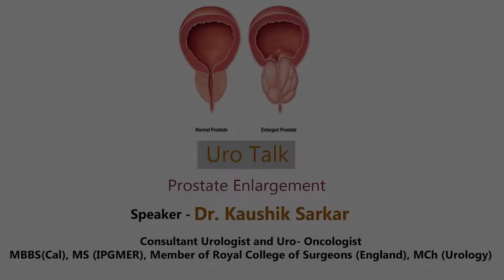Prostate Enlargement explained Bengali - By Dr. Kaushik Sarkar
🩺Dr. Kaushik Sarkar
📌Consultant Urologist and Uro- Oncologist
👉MBBS(Cal), MS (IPGMER), Member of Royal College of Surgeons (England), MCh (Urology)
📍Address : 4/2, Paramhansa Dev Road Chetla Kolkata, West Bengal 700027
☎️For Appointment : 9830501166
📌Other Attachments :
🏥Woodlands Multi Specialty Hospital
🏥Ruby General Hospital
🏥RSV Hospital
📌Treatments Offered :
👉TURP
👉TURBT
👉Laser Surgery
👉Kidney Stone surgery
👉Minimally Invasive Urology
👉Laparoscopic Urology Surgery
👉Uro Oncology
👉Bladder Cancer
👉Kidney Cancer
👉 Testis Cancer
👉Penile Cancer